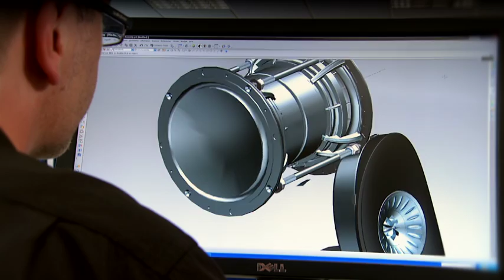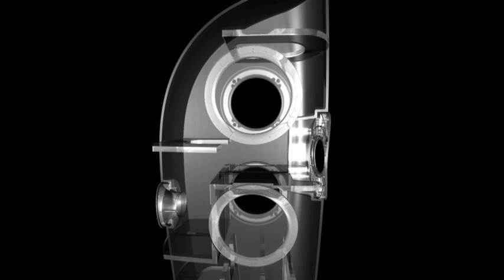KEF Blade - From Concept to Reality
The Cutting Edge of Loudspeaker Design - When we gave our engineers free rein to create a fitting showcase for our technology leadership, they developed a revolutionary prototype that looked and performed like no other: Concept Blade, the world's first single apparent source loudspeaker.
Its phenomenal sonic capabilities met with such praise that we decided to produce an edition that serious audiophiles could actually own. After two years of painstaking refinement - and in time to mark 50 years of KEF innovation - Blade is the result.